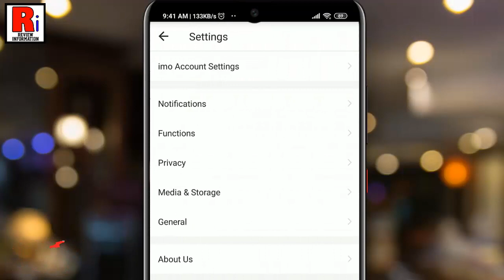How To Clear Cache On Imo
In This Video I Will Show You, How To Clear Cache On Imo.